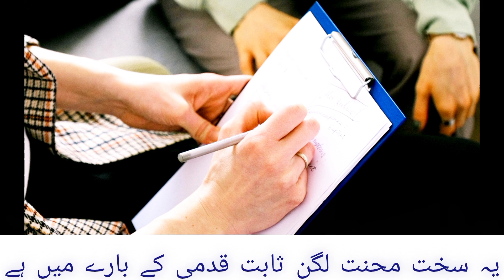motivational quotes for everyone|quotes for students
* Abdul Kalam status English speech *
*abdul kalam Abdul Kalam quotes in english English motivation status *English motivation